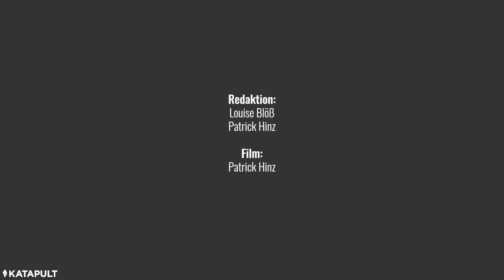Laut, dreckig und von Scholz abgenickt: LNG-Terminal in Lubmin nimmt Betrieb auf.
Lubmin am 14. Januar 2023: Bundeskanzler Scholz, MVs Ministerpräsidentin Schwesig und ihr Umweltminister Till Backhaus übergeben den Genehmigungsbescheid für das LNG-Terminal an deren Geschäftsführer.

Mehr als 300 Menschen wehren sich dagegen – aus verschiedenen Gründen.

Korrektur vom 28.2.23
Wir haben in dem Video gesagt, dass Thomas Kerl Corona-Demos organisiert hat. Das stimmt nicht. Richtig ist, dass Kerl auf mehreren Corona-Demos gesprochen hat, sowie eine Energie-Demo in Lubmin angemeldet hat.